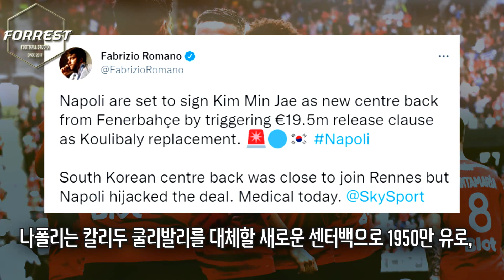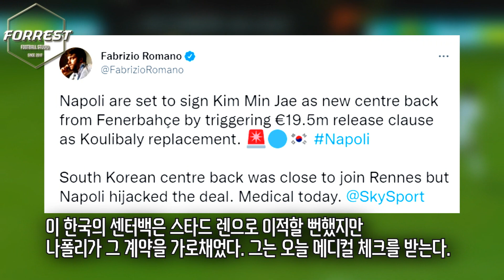[속보] 김민재, 나폴리 도착! 오늘 메디컬 테스트, 이적 완료한다!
구독!